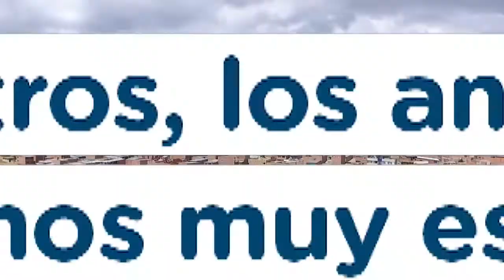Instituto Distrital de Protección Animal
Primera entidad en Colombia y Latinoamérica trabajando por mejorar la vida de los animales.